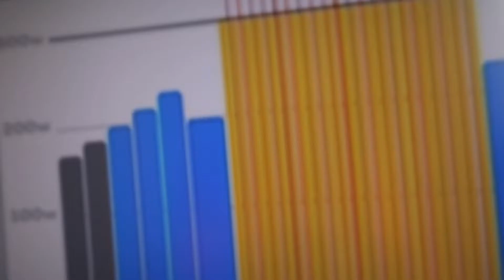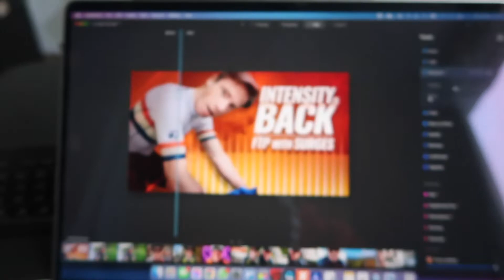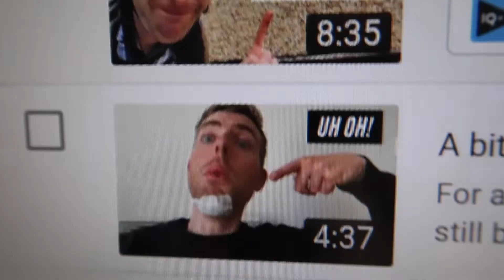Fastest person around WALES!?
Chia makes a return to the DAILY VLOGS and who is going for a record to be the fastest person around Wales? On a bike, running, walking Quack Quack Quack??? Find out now! Behind the KOM is the behind the scenes channel to the parody cycling vlog (or sitcom) KOM HUNT TV based in the small town. Minehead in the South West of England and best known for being the location of the best Butlins Holiday Resort in the UK.

Chapters
0:00 Welcome
0:17 Ph'umbnail
1:29 Next KOM HUNT TV ep
3:50 CHIA!
4:44 WALES!
6:59 Next vid Tease!

My VLOGGING CAMERA
Sony Headphones
HUGE Water Bottle
LaCie External Drive
Withings Body Scale

GoPro
GOPRO I use
GoPro Chesty
GOPRO Media Mod
RØDE Lavalier Mic
GOPRO charger

// TOOLS & SERVICES:
○ Lievstream Software (get $10 in credit)